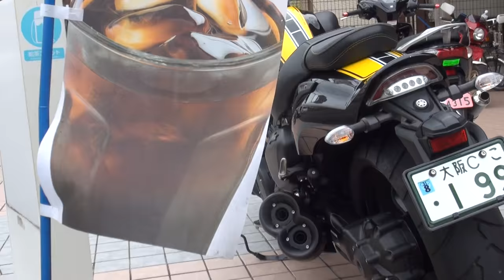VMAX 60th Anniversary ヤマハ発動機創業60周年記念カラーモデル 2016 YAMAHA V-MAX ヤマハ・VMAX RP22J 2016 HONDA LEAD125